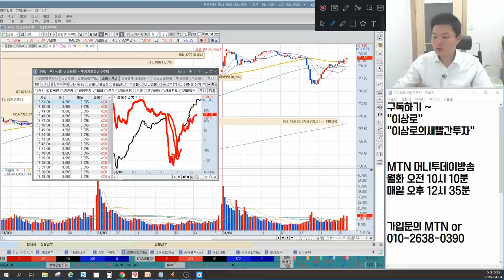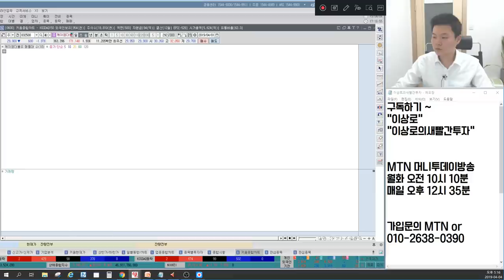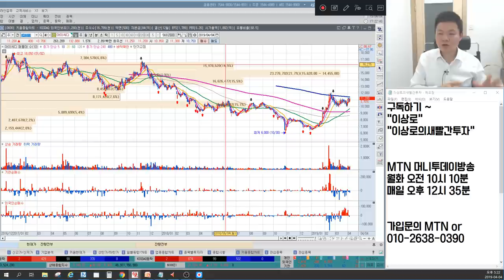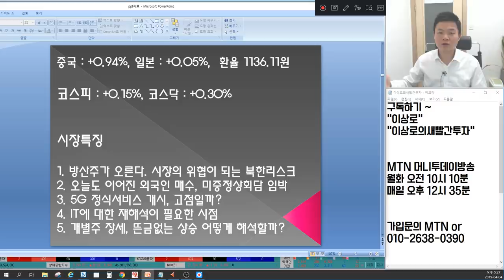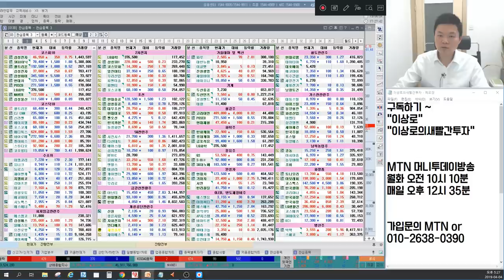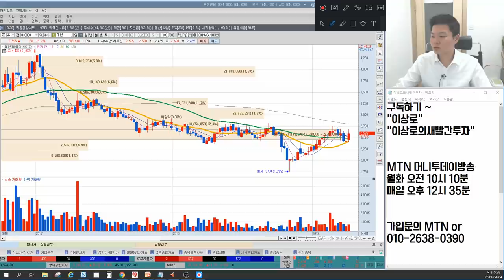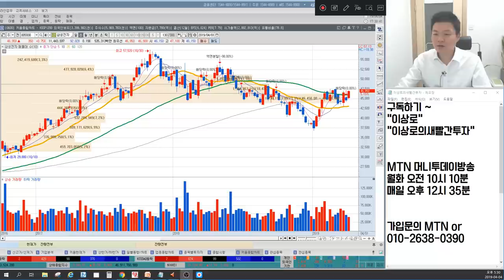5G관련주 케이엠더블유,서진시스템,에이스테크,오이솔루션,우리로 정식서비스영향은? 코오롱티슈진,코오롱생명과학 악재의 나비효과? 빅텍 왜? 언론에 나오지않는 마감시황&예상전략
4월 4일 장마감후 꼭 알아야할 주식 마감시황과 내일장 관심주 5선 지금 확인하세요~

1. 방산주가 오른다. 시장의 위협이 되는 북한리스크
2. 오늘도 이어진 외국인 매수, 미중정상회담 임박
3. 5G 정식서비스 개시, 고점일까?
4. IT에 대한 재해석이 필요한 시점
5. 개별주 장세, 뜬금없는 상승 어떻게 해석할까?
6. 내일장 관심주 공개